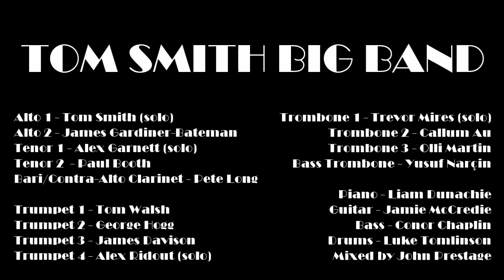Swansea Uproar - Tom Smith Big Band Remote Recording! Feat Alex Garnett, Alex Ridout & Trevor Mires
Swansea Uproar by Tom Smith

If you enjoyed this, please go and check out one of my other big band compositions, The Light That Shines, played by the Patchwork Jazz Orchestra

Alto 1 - Tom Smith (solo)
Alto 2 - James Gardiner-Bateman
Tenor 1 - Alex Garnett (solo)
Tenor 2 - Paul Booth
Bari/Contra Alto Clarinet - Pete Long

Trumpet 1 - Tom Walsh
Trumpet 2 - George Hogg
Trumpet 3 - James Davison
Trumpet 4 - Alex Ridout (solo)

Trombone 1 - Trevor Mires (solo)
Trombone 2 - Callum Au
Trombone 3 - Olli Martin
Bass Trombone - Yusuf Narçin

Piano - Liam Dunachie
Guitar - Jamie McCredie
Bass - Conor Chaplin
Drums - Luke Tomlinson

Mixed by John Prestage
Video by Tom Smith